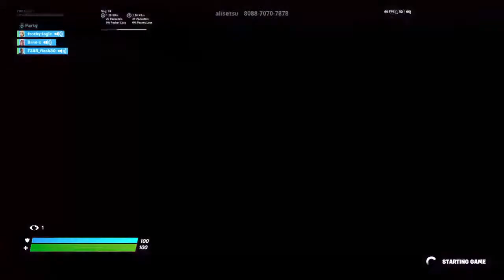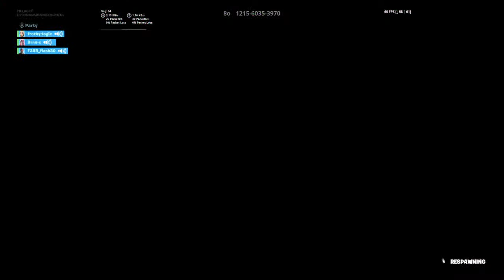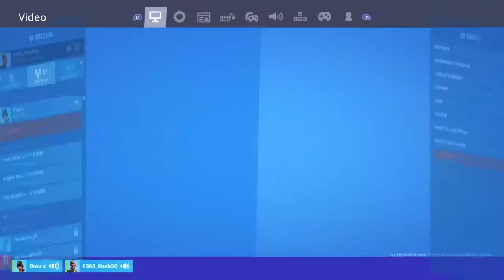Duos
Go do my Instagram it is curryfan3021 and add me on fortnite